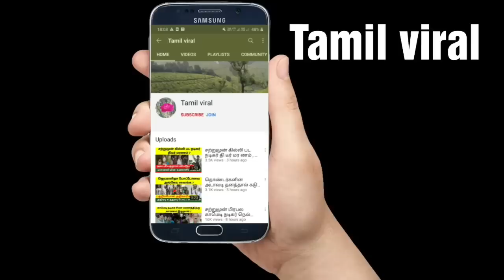பக்கத்து வீட்டுகரனால் மீனா கணவருக்கு நடந்த விபரீதம் Actress Meena Husband Vidyasagar Tamil viral